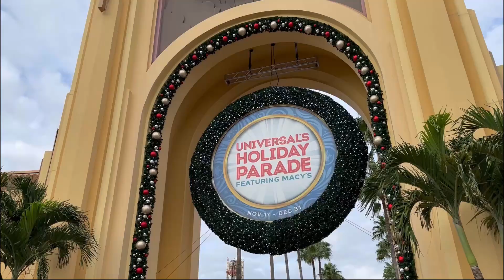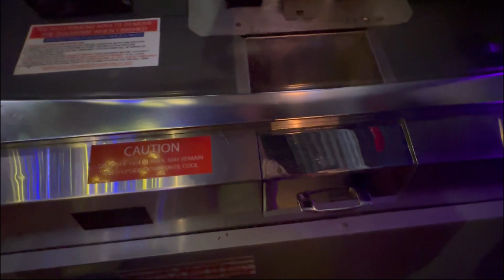Vlogmas | Christmas At Universal Studios Orlando | A Magical Parade | Today Cafe